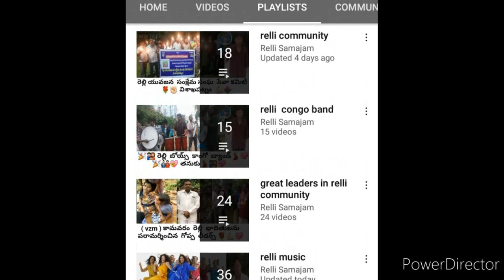మన రెల్లోడు సుాపర్ స్టార్ పాట || twinkle twinkle little star rellodu super star song || jai relli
ట్వింకిల్  ట్వింకిల్  లిటిల్  స్టార్  మన  రెల్లోడు  సుాపర్  స్టార్  పాట  || మన  రెల్లడు  సుాపర్  స్టార్  పాట || twinkle twinkle little star rellodu super star song || jai relli

అంబేద్కర్  జీవిత  చరిత్ర  ముందుగానే  పుార్తీగా  తెలసుకోవాలంటే  క్రింద  ముావీ  లింక్  చుాడండి.. జై  భీమ్..🙏🙏